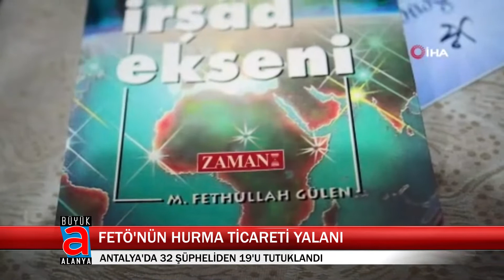FETÖ'NÜN HURMA TİCARETİ YALANI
Antalya'da FETÖ/PDY silahlı terör örgütüne yönelik 2 ay süren projeli çalışma sonunda yapılan eş zamanlı operasyonda hurma ticareti adı altında örgüte finans sağladığı gerekçesiyle gözaltına alınan 32 şüpheliden 19'u tutuklandı.